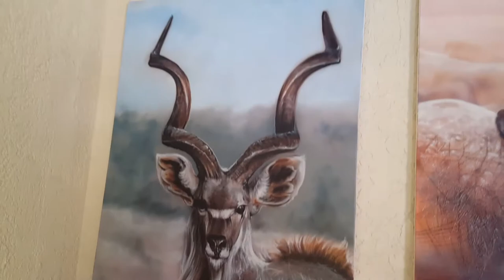16 june the kudu and the gate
My channel is dedicated to my story,
It is a log of my travel in search of my dream to create artworks all around the world.

Claw.
All funds generated by the views, Subscriptions and paid advertising on this channel will be given to claw. so thank you for your view.

IFAW's Community Led Animal Welfare (CLAW) program brings new hope to impoverished communities where traditional veterinary services are often unavailable. CLAW provides desperately needed veterinary services to dogs and cats, as well as vital animal care education to pet owners in Johannesburg's poorest township areas. CLAW works closely with community-based organisations, schools, the Department of Agriculture and veterinary services around the city. CLAW distributes food parcels, facilitates a home-based care programme to teach people how to care for the sick and dying, runs food gardens, supports child-headed households and helps communities access health and hospice care.

please visit thier site and make a donation if you can.

I will be uploading my next video on Wednesday Evening.
In between these uploads I will be introducing the occasional unscheduled Vlog or Tutorial, to touch base/ say hello and help with questions left in my Discussion panel.

Some of the paintings produced on my channel will be commissioned.
A lot will be my own works produce and placed for sale on my blog located on my website (address below)
Occasionally, I will be creating works to give to you. (my Subscribers)

I have had may adventures and have worked on many surprising projects from producing stage Sculpture with a team of artist for Miss World to show casing my speed painting shows on South Africa’s Got Talent.
I produce works on canvass, wall murals, Airbrushing on cars and bikes, Live performances and the list keeps growing.

Music: by Birocratic The songs used in this video were licensed via Birocratic License v05.2016. For info on how you can use this music in your project, check out To download Birocratic’s 60+ song discography, visit http:// birocratic.bandcamp.com.

Uploads Are Every Wednesday Evening.
Regards, Shane"